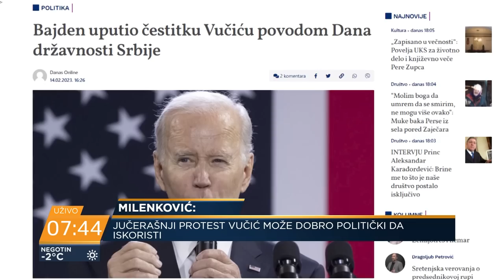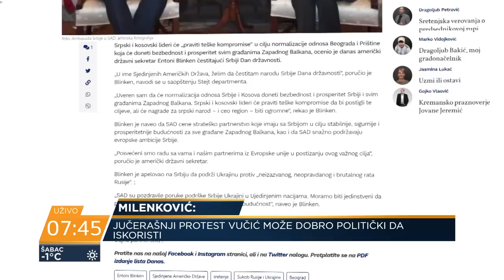Milenković: Vučiću su Rusija i Vagner kao strašilo da spsku javnost spremi na udaljavanje od Rusije